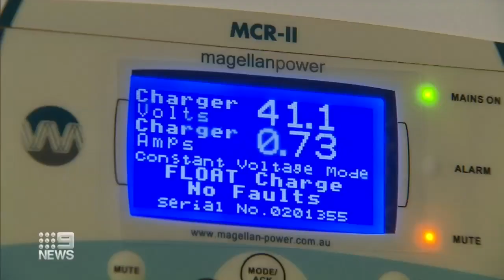WA TAFE training to get big boost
TAFE training is receiving a record funding boost amid the COVID crisis – with several campuses set for a facelift. But WA manufacturers say the government needs to think bigger.